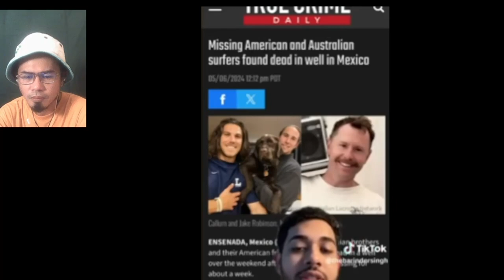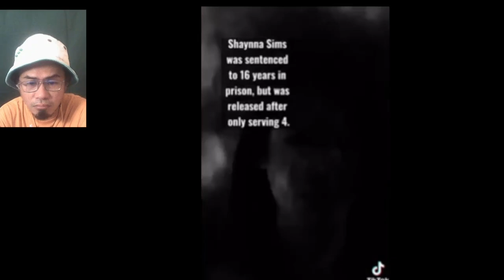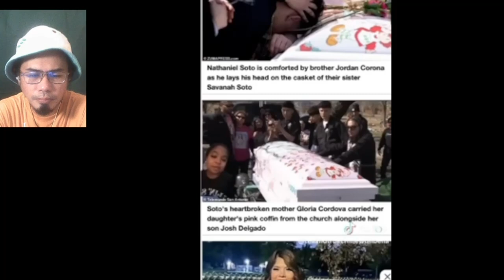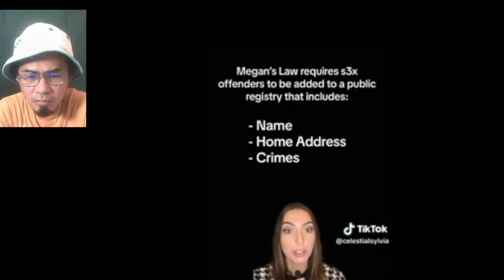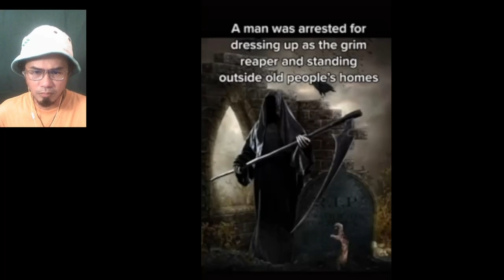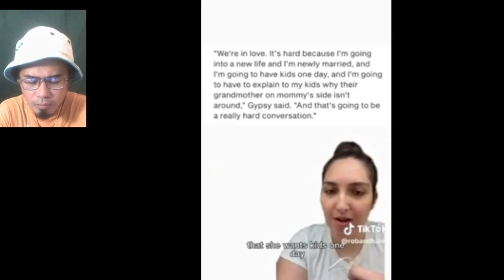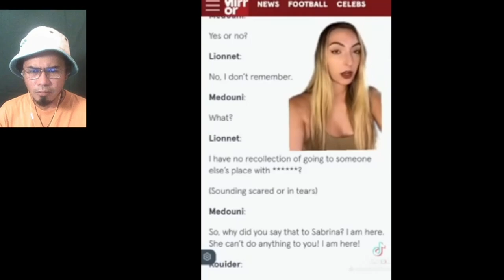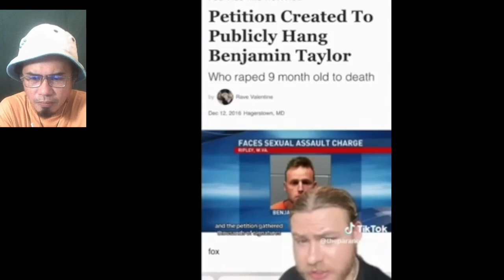Scary Random True crime story TikTok compilation + Reaction Part 1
More videos. Less commentary.  How do you like it so far?